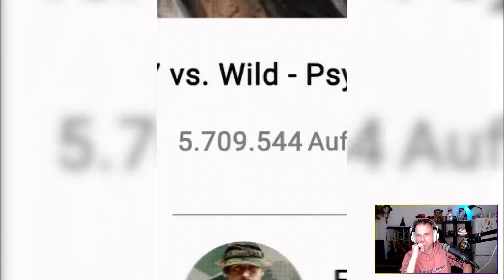TAYLER Reagiert auf Fritz Meinecke, Es beginnt...